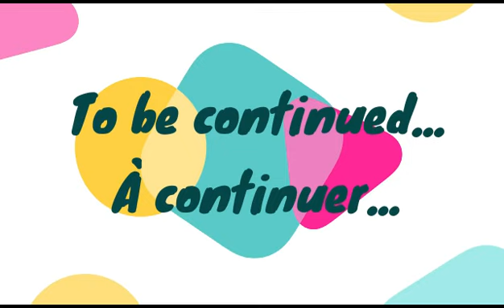Woods Review | Part 1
Anouck et Kayla dégustent votre commande du Woods. Dans cet épisode, elles mangeront les entrées. Cette fois-ci, elles ont un invité spécial !
Anouck and Kayla taste your order from the Woods. In this episode, they will eat the appetizers. This time, they have a special guest !